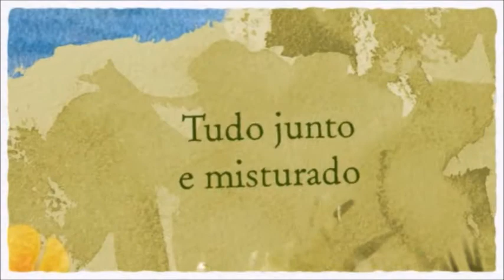chá de bebe,vlog - veda 27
mas um fim desemana,fui a um chá de bebe